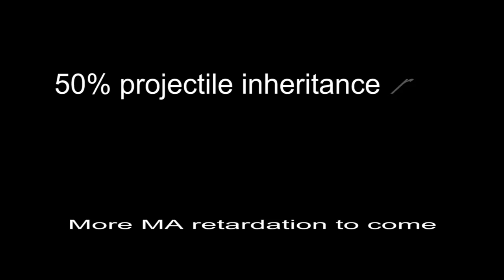Tribes Ascend: Midair or GTFO IV